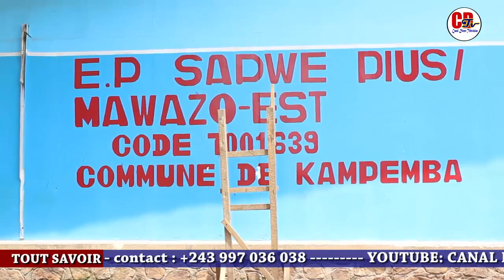EPST LUBUMBASHI 3 : LES DÉCISIONS DU SOUS PROVED APRES SA VISITE AUX C.S WOKOVU ET SAPWE PIUS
EPST LUBUMBASHI 3 : Le programme d’organiser les cours supplémentaires au C.S WOKOVU étouffé. Les classes pléthoriques de l’EP SAPWE PIUS scindées. Décisions du Sous PROVED ce 05 Décembre 2022.